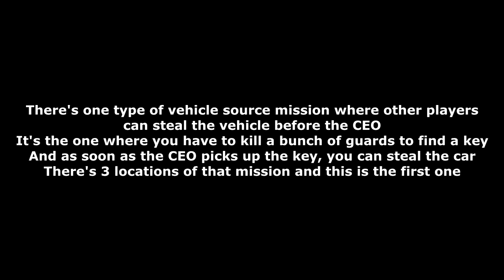GTA Online: Stealing Vehicle Cargo from Other Players #31 (Stolen Before CEO Got In)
This is the 1st of 3 mission where you can steal the car before the CEO gets in. It's the mission where you have to kill guards to find a key, when the CEO picks up the key, the car is unlocked for everyone.
It's the only source mission where that happens!